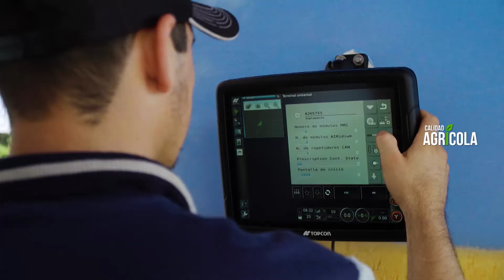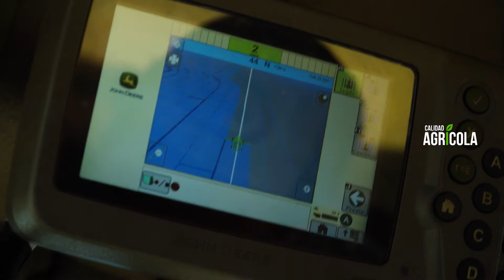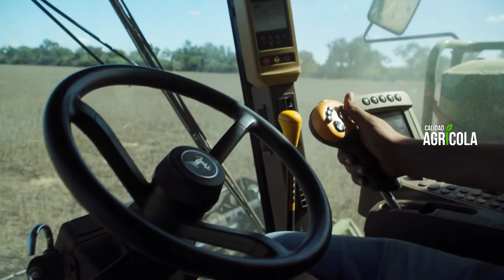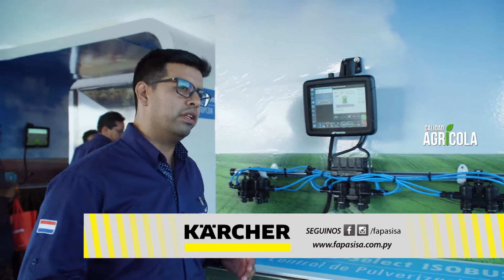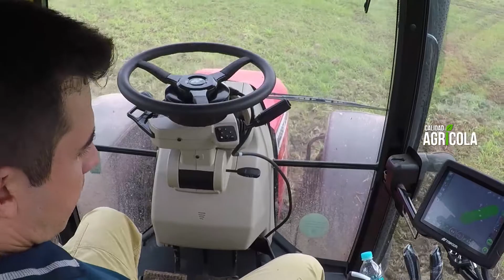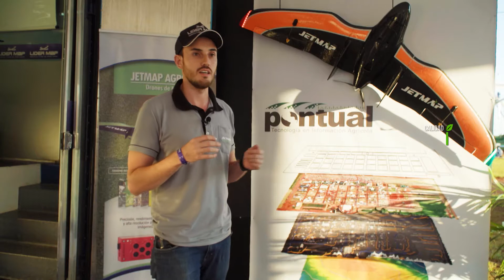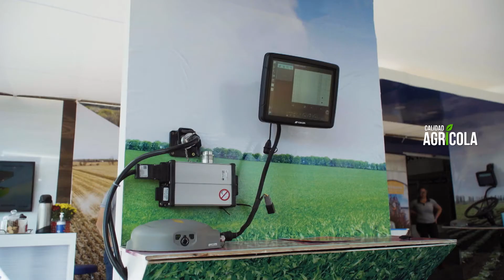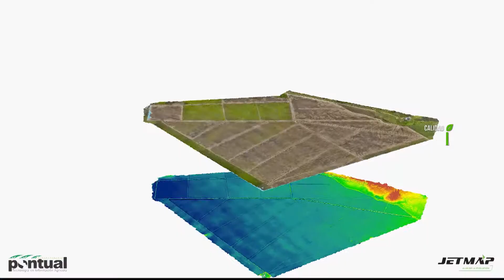Calidad agrícola - Lider Map.